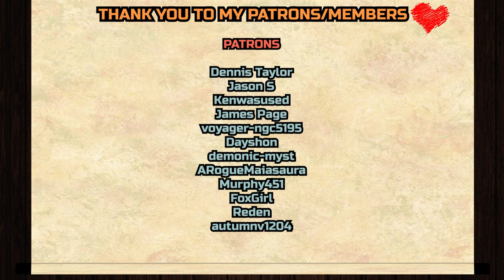The Dragon Prince 2x9 - "Breathe" REACTION &ANALYZATION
Dennis Taylor,
Jason S,
Kenwasused,
James Page,
voyager-ngc5195
, Dayshon,
demonic-myst,
ARogueMaiasaura,
Murphy451,
FoxGirl,
Reden,
autumnv1204